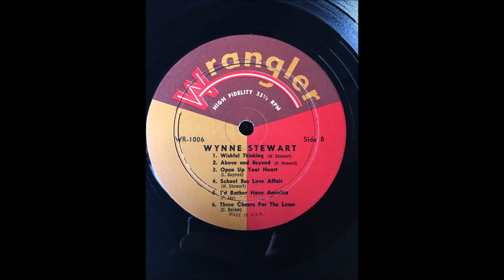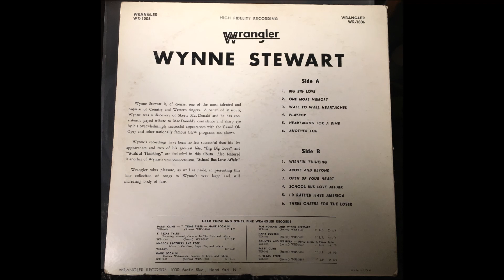Wynn Stewart - School Bus Love Affair & I'd Rather Have America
Bakersfield sound

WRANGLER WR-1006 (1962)